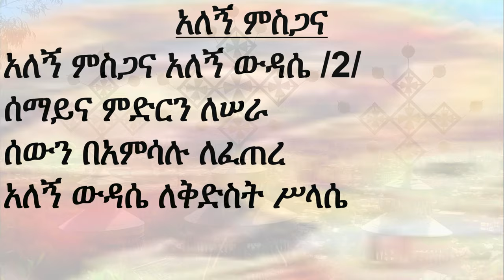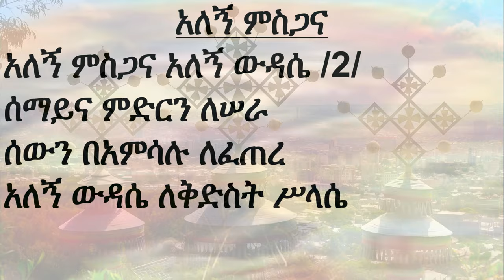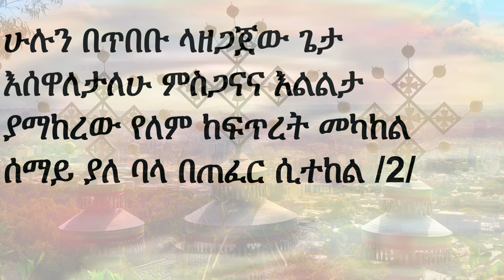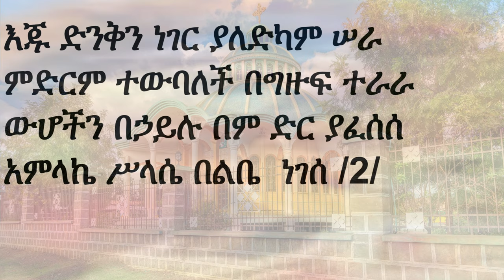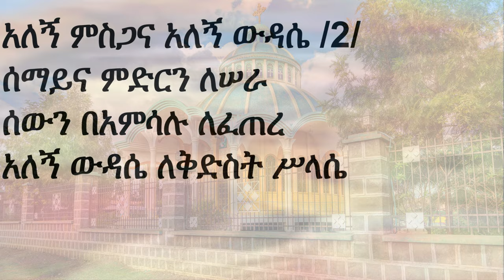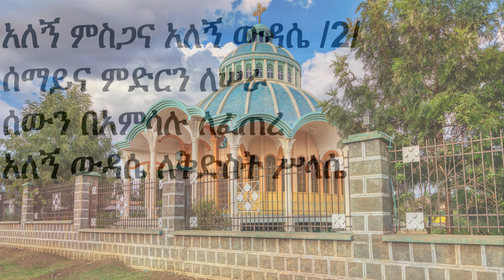አለኝ ምስጋና አለኝ ውዳሴ | ዘማሪ ዲያቆን እስጢፋኖስ ሳህሌ | Alegn Misgana Dn Estifanos Sahle